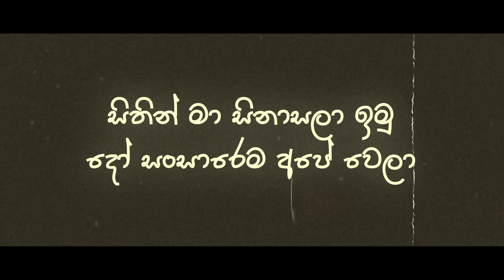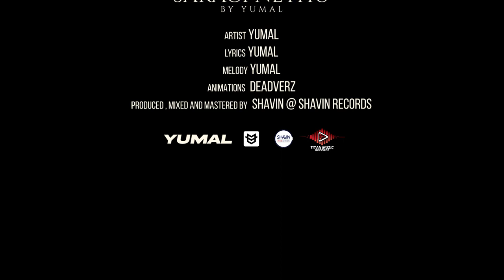Saragi Nethu (සරාගී නෙතු) - Yumal l Official Lyrics Video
♪ Vocals - YUMAL
♪ Lyrics - YUMAL
♪ Mix & Master - SHAVIN @ SHAVIN Records
♪ Recording - Yasindu R Recording Studio
♪ Lyrics Video Edit  - Deadverz
♪ Artwork -  Deadverz

Special Thanks -
Mom (Thushari Jayasekara)
Dad (Ruwan Gunarathne)
Yashodhara Ravinduni
Sesath Dewanmina
Vidura Kanchana
Mayan Perera
Hasal Ranawaka

And Everyone Who Supports.

Music Video By Yumal  Performing "Saragi Nethu (C)2023 TITAN MUZIC RECORDZ